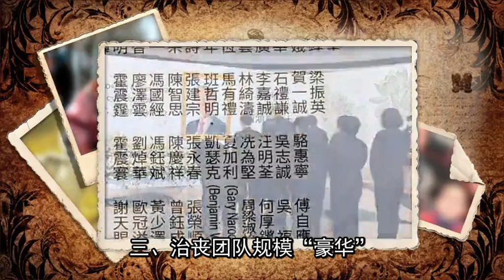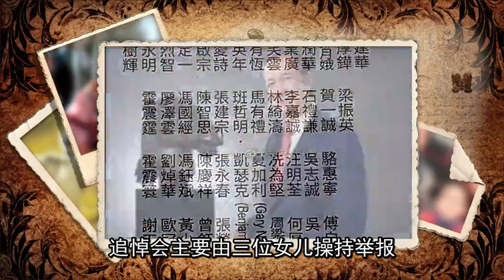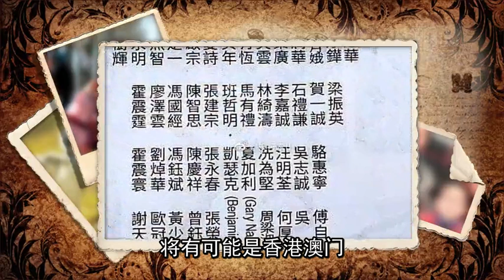赌王世纪葬礼或将成何氏家族最后的辉煌,多位首富哀悼,明年才下葬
大家好，今天给大家带来的节目主要内容是，赌王世纪葬礼或将成何氏家族最后的辉煌,多位首富哀悼,明年才下葬
zuo酱系【头条理娱君】特约作者，看娱乐热点深度解读，认准理娱君！
5月26日，一代赌王何鸿燊病逝，享年98岁。时隔一个多月后，今天，赌王的灵堂开始筹备了，现场曝光。
一、赌王灵堂细节曝光，出殡后明年才下葬
目前，赌王灵堂布置现场的照片也被曝光，何氏家族为赌王出殡准备了大量的东西，鲜花、木材等等，凡是葬礼需要的东西都一一到位，东西多到摆满一条街，就差工作人员布置灵堂。其中可见赌王三位在世太太的放置的花圈，以及殡仪馆整面墙布置的样子。
而灵堂内的一些照片也流出，从曝光的照片中可以看到，赌王灵堂取名福海堂，窗户装饰以及门匾都采用了云纹元素，古意盎然。?
7日下午，赌王三房女儿何超莲身穿黑色素服抵达灵堂。大约1个小时后，四房女儿何超盈、何超欣和何超莲一同走出灵堂。何超莲在接受采访时承认是到殡仪馆打点相关事务，但具体内容则并未透露。
据港媒报道，7月8日、9日、10日将一连三日在香港殡仪馆举行赌王的丧礼，其中8号是家属悼念，9日是外界悼念，10日正式出殡。但由于何家御用风水师蔡伯励后人推算今年没有适合下葬的日子，故出殡仪式后，赌王的遗体会暂放于香港殡仪馆内，再择日移送到东华义庄，待明年择吉日下葬何家家族墓园。
二、赌王世纪葬礼，安葬费最低花费7000多万
目前，赌王的棺木已经选定一款价值800万港元（约合人民币723.9万）由楠木做的中式棺木。富豪的世界真的让人大开眼界啊。此外，有人估算过赌王出殡之后的入土安排花费，数目令人咋舌。棺木加上一块青冈岩的特殊石碑，就要花掉近1500万港币（约合人民币1357.3万）。再加上其他事项的安排，包括遗体照料等，保守估计将超过5000万港币（约合人民币4524.5万）。
这